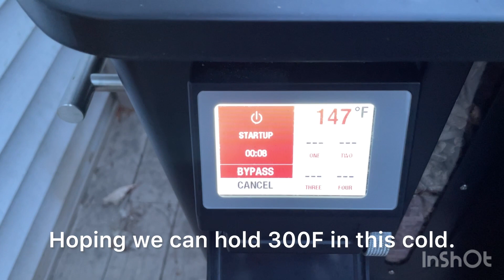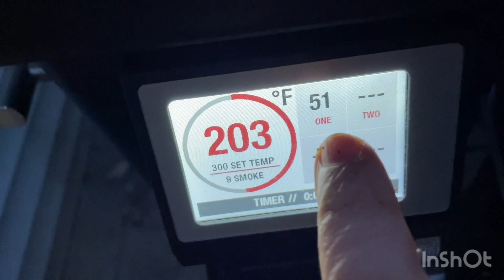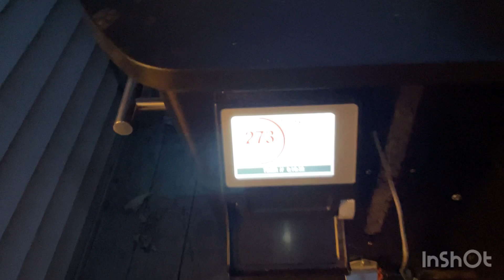Racing the Sun- Smoked Chicken Thighs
Mike Ness - The Devil in Miss Jones